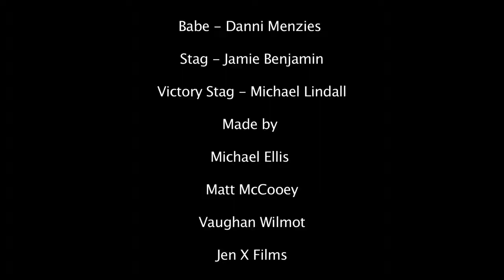Mating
The ritual of wooing and mating made easy...